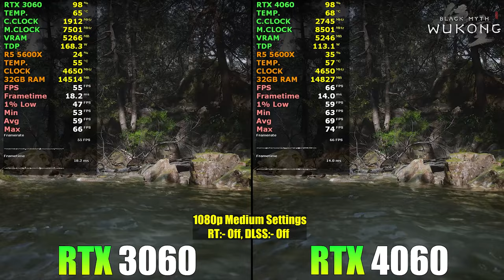RTX 4060 vs RTX 3060 : Tested in 10 Games - 1080p, 1440p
RTX 4060 8GB vs RTX 3060 12GB : Tested in 10 Games in 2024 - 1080p, 1440p - How Big is the Difference?

👇 PC Specifications:
● GPU 1: Galax GeForce RTX 4060 1-Click OC 2X 8GB GDDR6

● GPU 2: GIGABYTE GeForce RTX 3060 Eagle OC 12GB GDDR6

● CPU: AMD Ryzen 5 5600X

● RAM: Corsair Vengeance LPX 32GB (2 X 16GB) DDR4 3200 MHz

● MOTHERBOARD: MSI B550M PRO-VDH WiFi

● PSU: Corsair CX750M 750W

● SSD: WD Green 2×1TB M.2 NVMe Gen 3

● MONITOR: LG 22" (55CM) 22MP68VQ Full HD IPS Panel 1920×1080 75 Hz

● CABINET: Ant Esports 510 AIR Mid Tower Gaming

● CPU COOLER: Cooler Master MasterLiquid ML240L ARGB V2

👇 Timestamps:
0:00 Black Myth: Wukong (1080p)
0:53 Black Myth: Wukong (1440p)
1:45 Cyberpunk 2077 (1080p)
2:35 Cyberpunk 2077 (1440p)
3:25 Forza Horizon 5 (1080p)
4:15 Forza Horizon 5 (1440p)
5:05 Alan Wake 2 (1080p)
5:44 Alan Wake 2 (1440p)
6:23 The Witcher 3: Wild Hunt Next Gen (1080p)
7:05 The Witcher 3: Wild Hunt Next Gen (1440p)
7:38 Horizon Forbidden West (1080p)
8:10 Horizon Forbidden West (1440p)
8:42 Hogwarts Legacy (1080p)
9:21 Hogwarts Legacy (1440p)
9:59 The Last of Us Part 1 (1080p)
10:41 The Last of Us Part 1 (1440p)
11:23 Red Dead Redemption 2 (1080p)
12:15 Red Dead Redemption 2 (1440p)
13:07 God of War Ragnarök (1080p)
13:39 God of War Ragnarök (1440p)